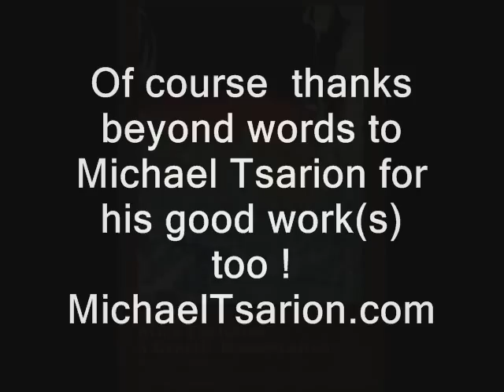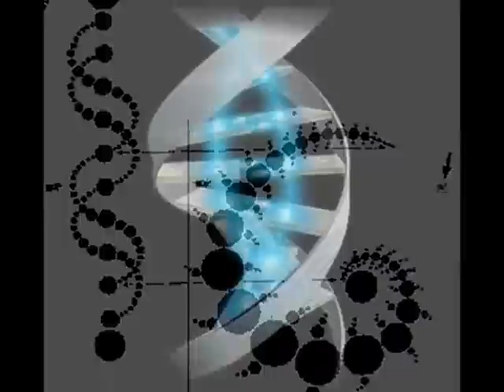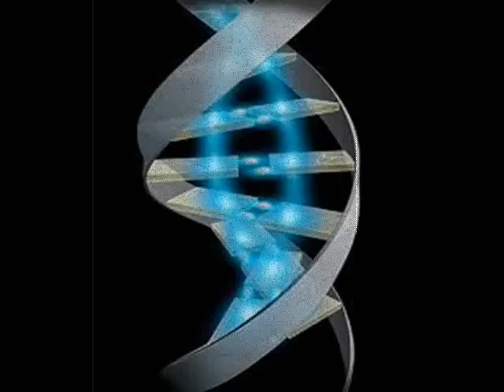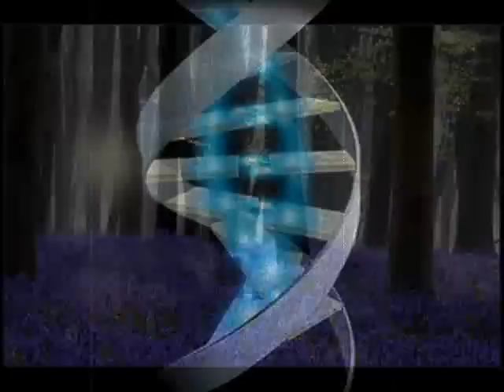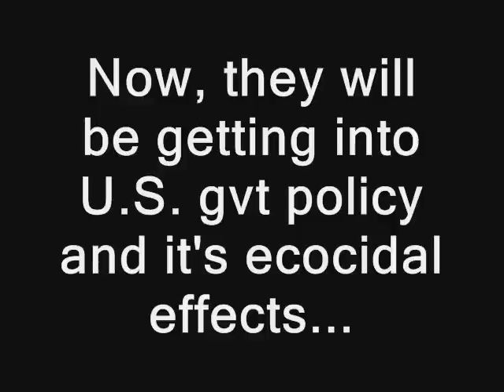Secret History of Humanity (Tsarion) 1/3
M. Tsarion on Jeff Rense even tho' this is an old interview (2005) it is extremely relevant now and long into the future. Time to reveal what the mask has been hiding so long.  The revolution of awareness is upon us.  Have a good day.  Aloha.  (exchange  life energy)